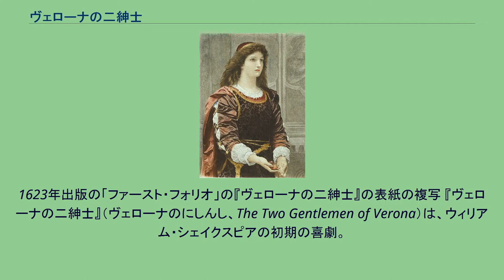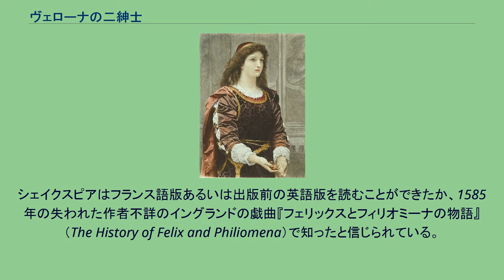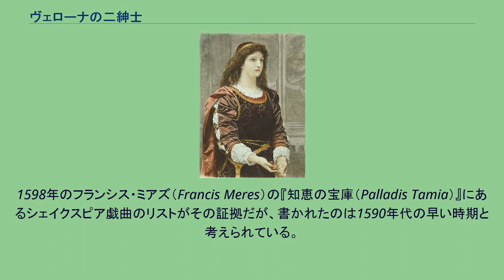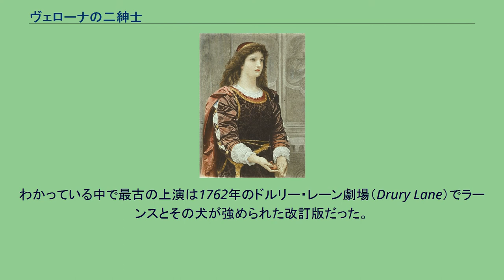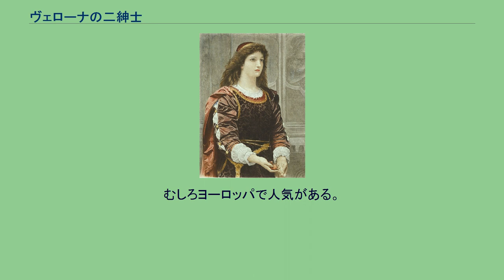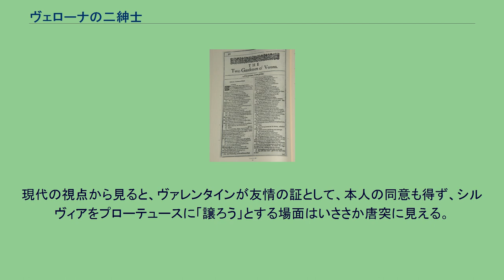ヴェローナの二紳士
1623年出版の「ファースト・フォリオ」の『ヴェローナの二紳士』の表紙の複写 『ヴェローナの二紳士』（ヴェローナのにしんし、The Two Gentlemen of Verona）は、ウィリアム・シェイクスピアの初期の喜劇。
シェイクスピア劇の中では登場人物の数が最も少なく、ヒロインが少年に変装する最初の作品。
テーマは友情と背信。
一部で劇の呼び物と言われているのは、プローテュースの道化た召使いラーンスとその犬クラブで、クラブは「シェイクスピア正典中、最も場面をかっさらった喋らない役」とも言われている。
シェイクスピアが『ヴェローナの二紳士』の材源としたのは、ポルトガルの劇作家ホルヘ・デ・モンテマヨール（Jorge de Montemayor）のスペイン語散文ロマンス劇『魅せられたディアナ』（Diana Enamorada）である。
この作品は1559年に発表され、1578年にフランス語訳、1598年に英語訳が出版されたが、英訳はその数年前には済んでいた。
シェイクスピアはフランス語版あるいは出版前の英語版を読むことができたか、1585年の失われた作者不詳のイングランドの戯曲『フェリックスとフィリオミーナの物語』（The History of Felix and Philiomena）で知ったと信じられている。
『魅せられたディアナ』の第2話で、ドン・フェリックスはフェリスミーナに恋し、恋文を送る。
フェリスミーナは『ヴェローナの二紳士』のジュリア同様に恋文を拒み、侍女と悩むふりをする。
一方、フェリックスもプローテュース同様に父親に旅に出され、少年に変装したフェリスミーナを小姓にする。
フェリスミーナはフェリックスが新たにセリアに思い寄せていることを知り心を痛め、さらにフェリックスの使者としてセリアの元に使わされる。
二人の恋人たちは森の中での戦いの後、最後に和解するが、セリアは架空の小姓に恋し、悲しみながら死んでゆく。
『ヴェローナの二紳士』の創作年代はわかっていないが、シェイクスピア作品の中でも最古の作品の1つと考えられている。
1598年のフランシス・ミアズ（Francis Meres）の『知恵の宝庫（Palladis Tamia）』にあるシェイクスピア戯曲のリストがその証拠だが、書かれたのは1590年代の早い時期と考えられている。
シェイクスピアの最初の戯曲という指摘もあり、4人以上の登場人物が出る場面がないのは「経験のなさをうかがわせる不確実な技術を示している」。
また、誠実な男が友情の証として自分の恋人を、本人の同意も得ず、彼女を強姦しようとした友人に譲ろうとするシーンを取り上げて、シェイクスピアの劇作家としての円熟味の欠如の表れとする意見もある。
この劇は1623年の「ファースト・フォリオ」まで印刷されたことはなかった。
シルヴィア（チャールド・エドワード・ペルギーニ画） 「ヴェローナの二紳士」とはヴァレンタインとプローテュースのことである。
劇は、ヴァレンタインが人生経験のためヴェローナからミラノに旅立つところから始まる。
プローテュースもミラノ行きを誘われるが、恋人のジュリアと離れ離れになるのが嫌で、ヴェローナに残るという。
恋を知らないヴァレンタインはプローテュースを愚かしく思う。
しかし、プローテュースも父親の命令でミラノに行かなければならなくなる。
プローテュースはジュリアに永遠の愛を誓い、ヴェローナを去る。
ミラノでヴァレンタインは恋を知った。
しかし、その相手シルヴィアの父親のミラノ大公は娘を、シューリオという財産はあるがとんまな男と結婚させようとしていた。
そこにプローテュースが到着する。
プローテュースはたちまちシルヴィアに恋をして、シルヴィアを手に入れるため、ミラノ大公に嘘を吹き込み、邪魔者のヴァレンタインをミラノから追放させる。
新たな恋のために昔の恋（ジュリア）と友情（ヴァレンタイン）を裏切ったのである。
プローテュースと会いたい一心でジュリアも男装してミラノにやってきた。
プローテュースはジュリアとは気づかずに、ジュリア（セバスチャンと名乗る）を小姓にし、シルヴィアへの恋文を届けさせる。
しかし、シルヴィアは恋人を裏切るプローテュースが許せず、ジュリアの目の前で恋文をびりびりに引き裂く。
ヴァレンタインが好きなシルヴィアは家出をする。
その頃、ヴァレンタインはひょん...